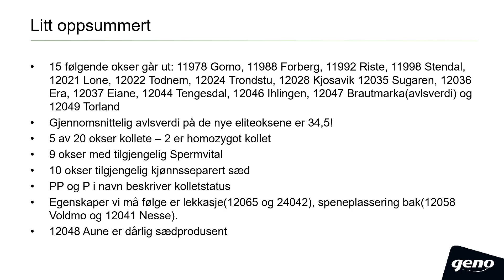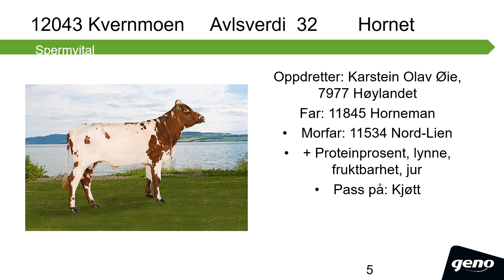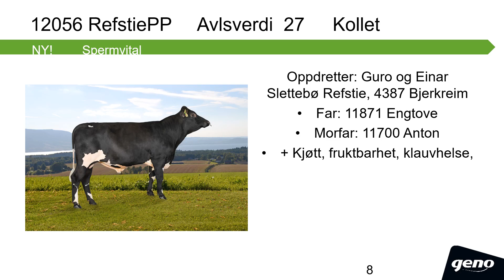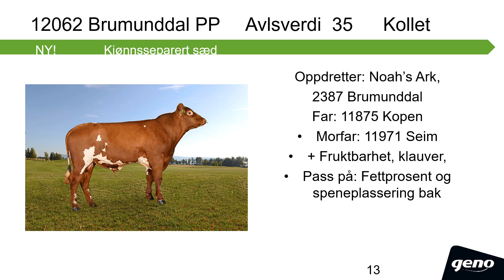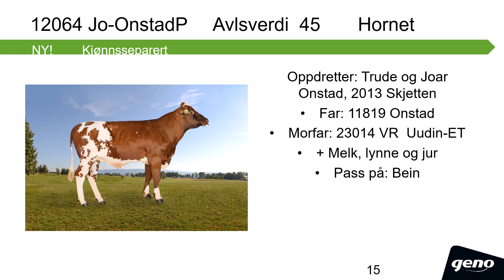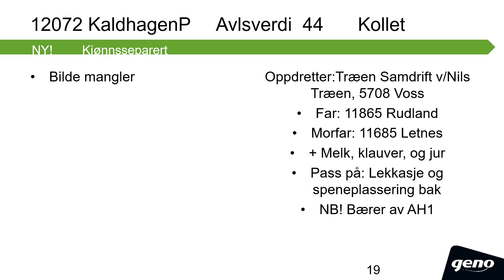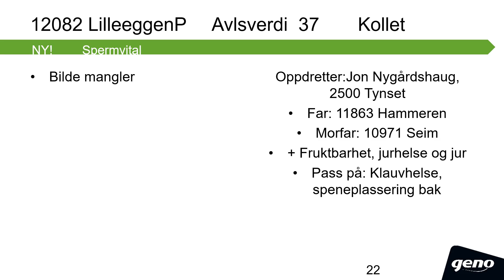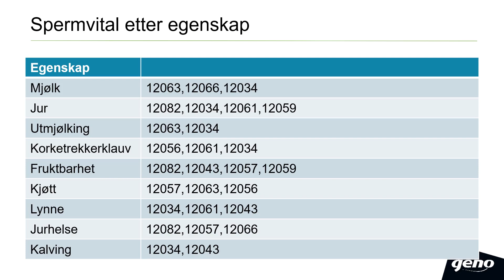NRF-eliteokser fra mai 2020 v/Hans Storlien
Hans Storlien tar en gjennomgang av NRF-eliteokser fra mai 2020. Avlsverdier er pr. 22.04.20.